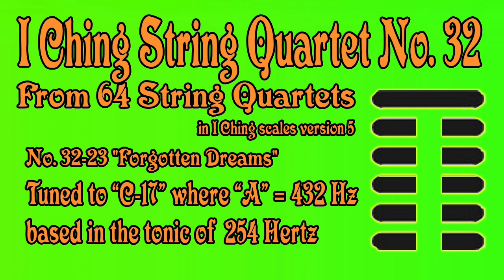Richard Burdick's I Ching String Quartet No. 32, Op. 308 No.32 - tuned to 254 Hz.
This piece is part of a set which is an I Ching Cycle. These sets are 64 little pieces or steps that cycle through an octave of sound from F to F with 64 unique tonics. If we start the reckoning of the vibration at F = 344 hertz, each step is about 4 hertz higher.

Translated titles:
I Ching Cuarteto de cuerdas #32 de Richard Burdick, op. 308 No.32-sintonizado a 254 Hz.

Richard Burdicks I Ging Streichquartett Nr. 32, Op. 308 Nr.32-gestimmt auf 254 Hz.

I Ching String Quartet n° 32 de Richard Burdick, op. 308 No.32-accordé à 254 Hz.

रिचर्ड बर्डिक की आई चिंग

理查德#伯迪克的《易经》String Quartet No. 32，Op。 308 No.32-调谐至 254 Hz。

理查德#伯迪克的《易經》String Quartet No. 32，Op。 308 No.32-調諧至 254 Hz。

Richard Burdicks I Ching String Quartet No. 32, Op. 308 No.32-tunet til 254 Hz.

Richard Burdick's I Ching String Quartet nr. 32, op. 308 nr. 32-afgestemd op 254 Hz.

리처드 버딕의 역주 현악4중주 32번, Op. 308 No.32-254Hz로 조정되었습니다.

Струнный квартет № 32 Ричарда Бердика, соч. 308 №32-настр